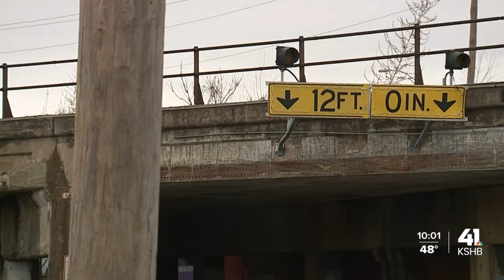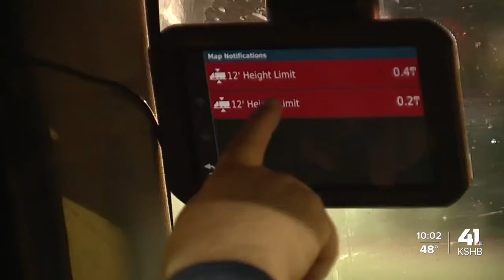'The truck eating bridge': Crews start warning curtain project for Independence Avenue bridge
Crews started a warning curtain project for the Independence Avenue bridge.